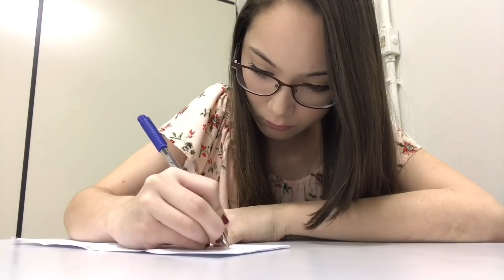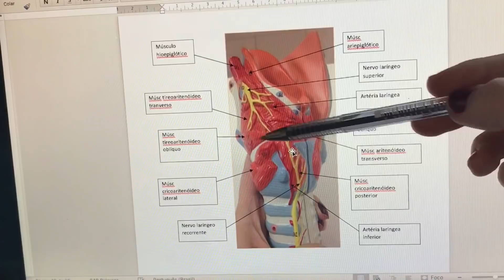VLOG ROTINA DE UMA ESTUDANTE DE MEDICINA #8 - Harumy Nakanishi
Olá meus amores, tudo bem com vocês ? Espero que sim! o vídeo de hoje é de ROTINA DE ESTUDANTE DE MEDICINA! é um vlog que mostro todo o meu dia-a-dia como estudante de medicina! Mostro também sobre a minha faculdade de medicina! haha  Espero muito que gostem do vídeo! ❤